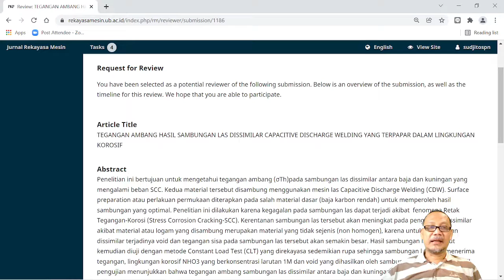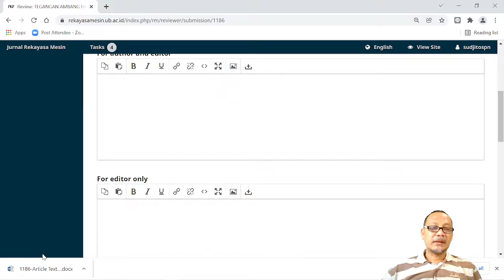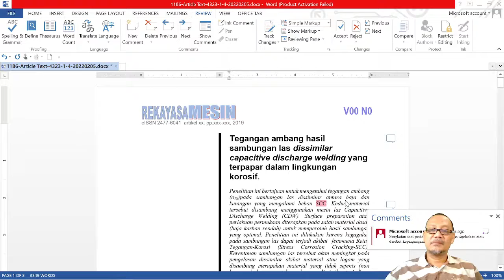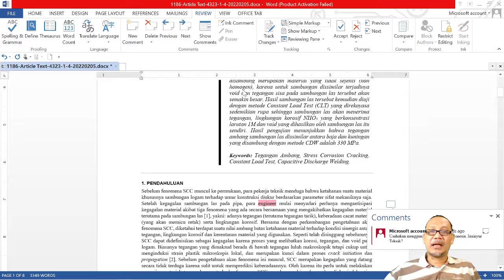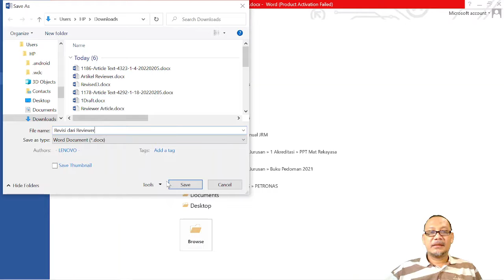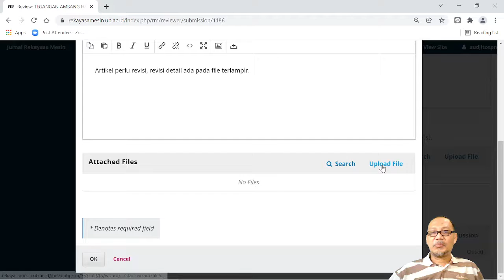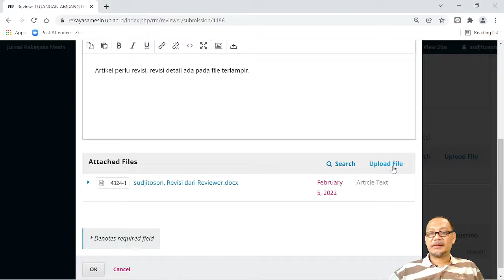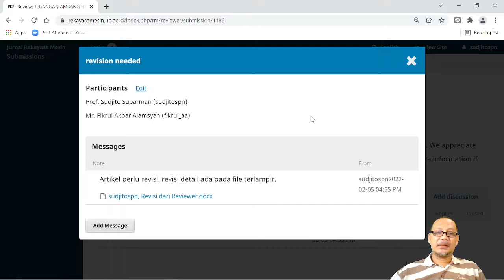SOP Reviewer JRM OJS 3.0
Video yang menjelaskan cara review article pada JRM
Teknik Mesin - Universitas Brawijaya